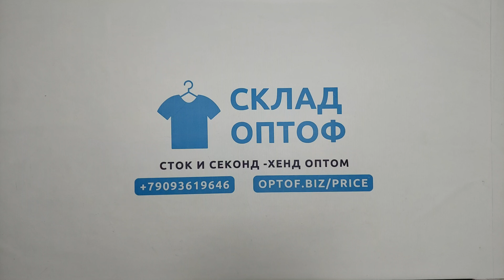26655 Спорт микс Брендовый AC6 (extra) 3 пак 45.4кг. по 8.5€/кг. 222шт.